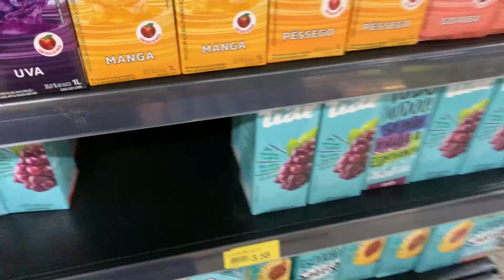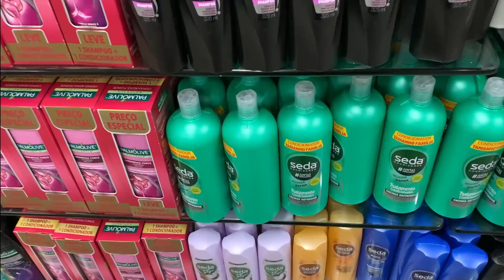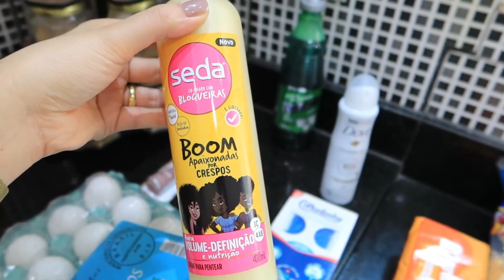MERCADO DA SEMANA, BERNARDO PERDEU O PRIMEIRO DENTE, TELHADO PRONTO, CASA DA IRMÃ + MARIDO VARANDA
Letícia Veloso
CAIXA POSTAL 356
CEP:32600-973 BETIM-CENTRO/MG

❤️PERGUNTAS FREQUENTES:
EDITOR: Wondershare Filmora
CÂMERA: Canon G7X Mark III